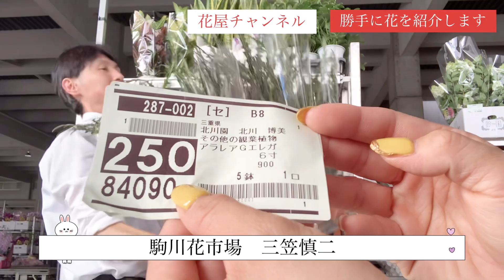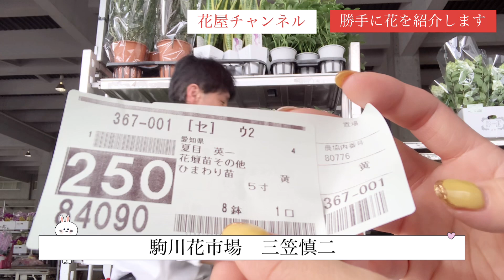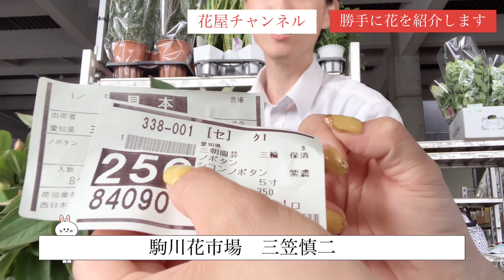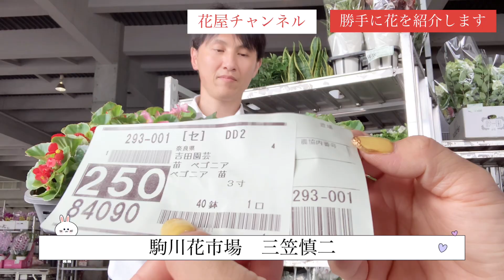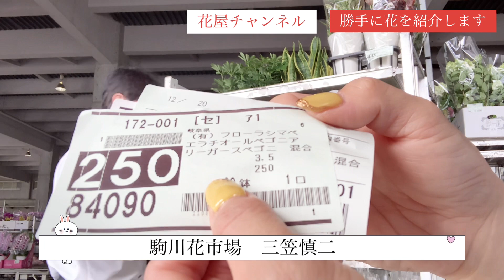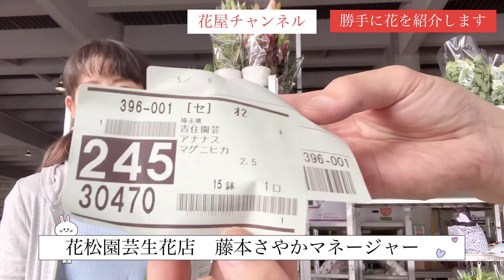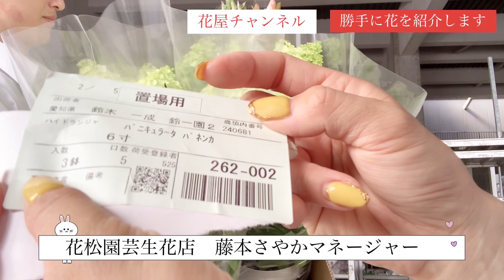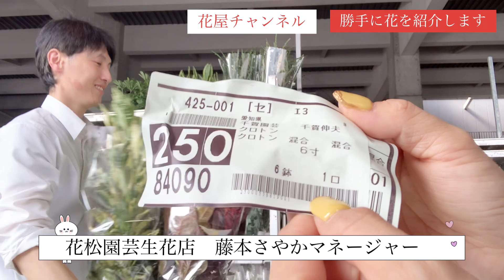【花の仕入れ】勝手に花を紹介します【駒川花市場】【花松園芸生花店】三笠慎二・藤本さやかマネージャー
「花屋のサブチャンネル」もやってます！
是非チェックして下さい！